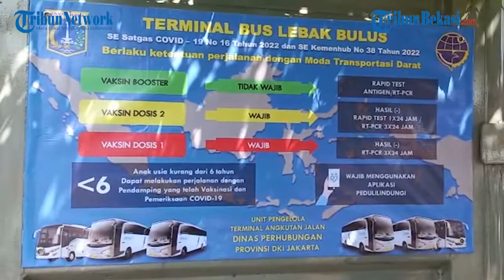Sepekan Jelang Lebaran 2022, Penumpang Arus Mudik di Terminal Lebak Bulus Alami Peningkatan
WARTAKOTALIVE.COM, KEBAYORAN LAMA - Kepala Terminal Lebak Bulus, Hernanto Setiawan mengatakan, penumpang arus mudik di Terminal Lebak Bulus mengalami peningkatan sepekan jelang Lebaran 2022.

Hernanto menuturkan, hal tersebut terjadi pada H-9 dan H-8 Lebaran atau Sabtu (23/4/2022) dan Minggu (24/4/2022) lalu.